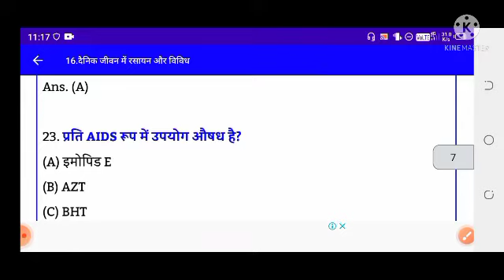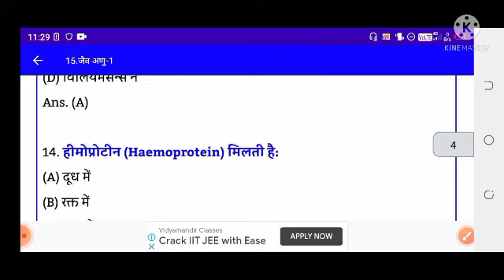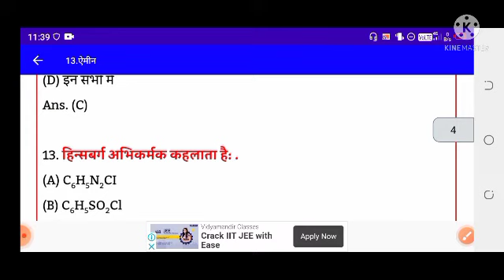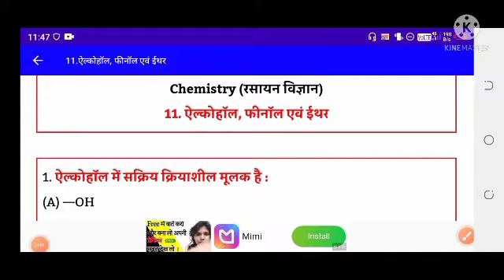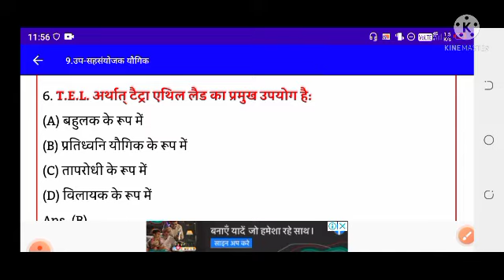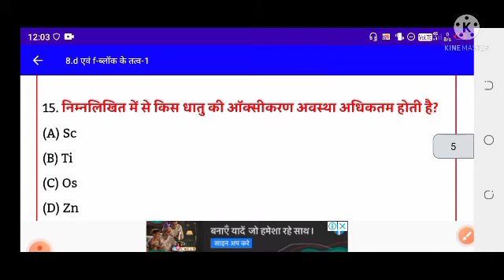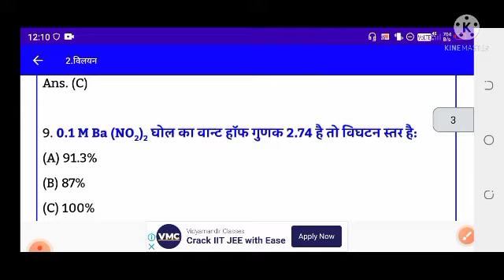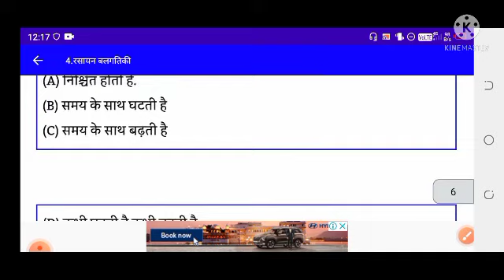12th class chemistry vvi objective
12th class chemistry vvi objective